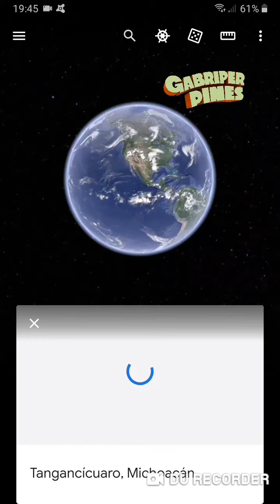Esto hallaron en diferentes puntos de Tangancícuaro, Michoacán el 18 de Mayo del 2021